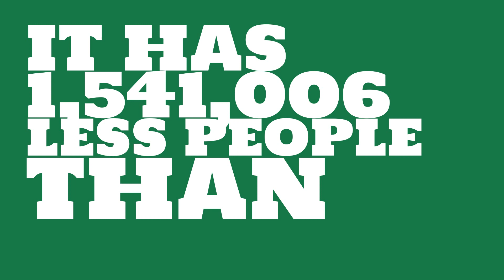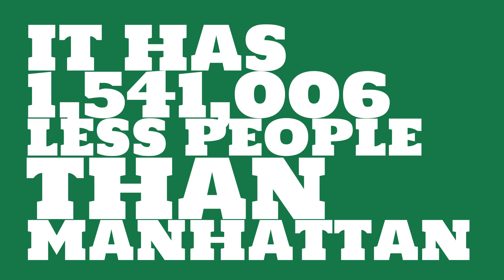How many people live in Billings, MT?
What is the population of Billings, MT? How does the size of Billings, MT compare to other cities?